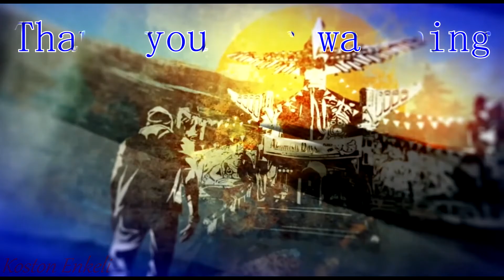Any Other Way [MULTIFANDOM EDIT] [Collab w/ Koston Enkeli]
Thank you so much for the collaboration! I really love how this came out! ;D Definitely go check Koston Enkeli's channel! The parts are all so good! Link: to Koston's channel
Unfortunately, this was so long ago that I don't remember where I sourced the pictures for the thumbnail from, I am so sorry! If you are the original artist and recognise your work, please let me know so I can credit you properly!
Part 1- CupcakesAMV'S
Part 2- Koston Enkeli
Part 3-  Koston Enkeli
Part 4- CupcakesAMV’S
Part 5- CupcakesAMV’S
Part 6- Koston Enkeli
**NOTE; I do not make any profit with this video and do not represent anyone. This AMV was made purely for fun